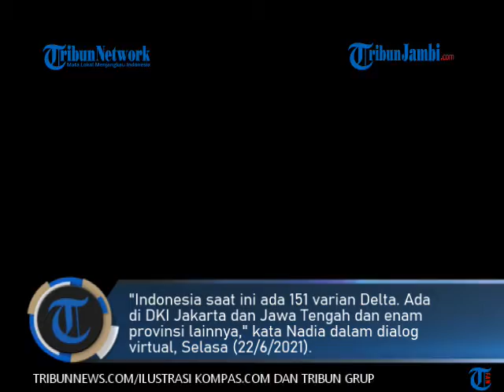DITEMUKAN 151 KASUS VARIAN DELTA DI 8 PROVINSI, INDONESIA AWASI TIGA VARIAN BARU VIRUS CORONA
TRIBUNJAMBI.COM-Juru Bicara Covid-19 dari Kemenkes, dr Siti Nadia Tarmizi MEpid mengatakan Indonesia telah mendeteksi 151 kasus varian Delta yang tersebar di delapan provinsi.

"Indonesia saat ini ada 151 varian Delta. Ada di DKI Jakarta dan Jawa Tengah dan enam provinsi lainnya," kata Nadia dalam dialog virtual, Selasa (22/6/2021).

Ia memaparkan enam provinsi tambahan yang melaporkan temuan varian yang berasal dari India ini adalah Jawa Barat, Banten, Gorontalo, Kalimantan Tengah, Kalimantan Timur, dan Sumatera Selatan.